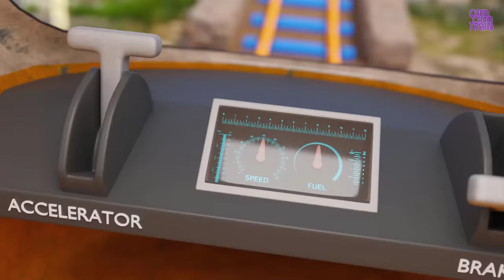The Train is Falling Down - Kids Train Cartoon - Choo choo train kids videos